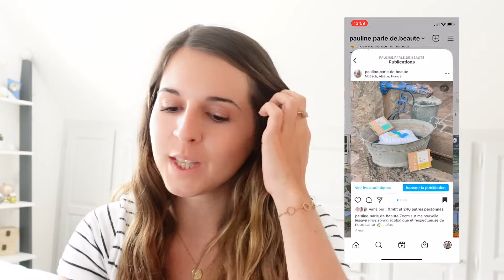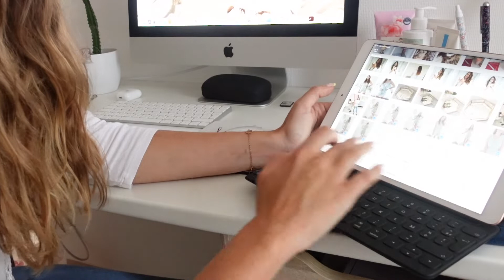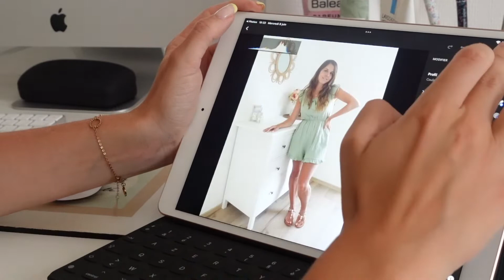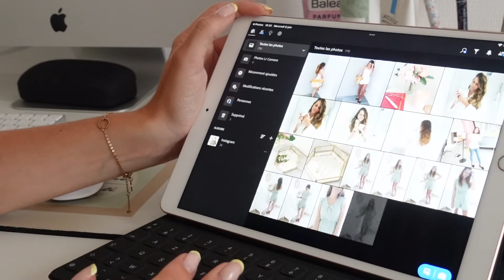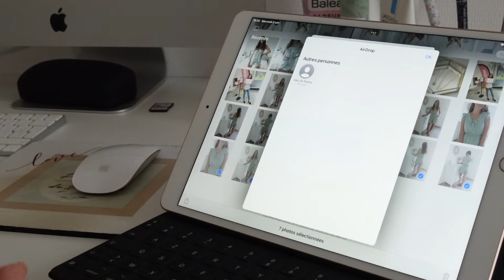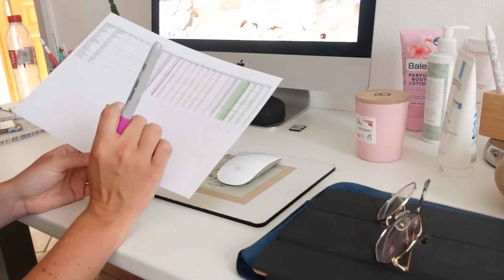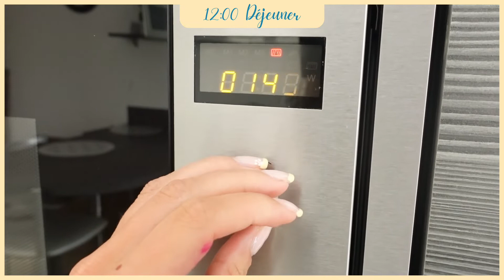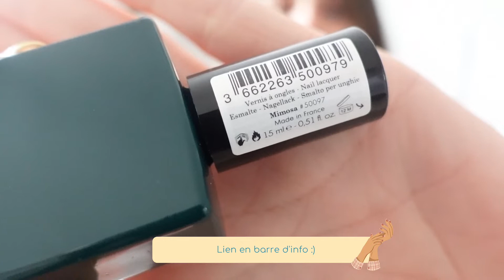VLOG : Une semaine dans ma vie | Boutique en ligne | Ongles | Remise des diplômes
On se retrouve aujourd'hui pour un VLOG à la maison, au programme, lancement d'une nouveauté sur ma boutique en ligne, remise de diplôme, restaurant, ongles ! J'espère que ça vous plaira :)

Code Kazidomi : PAULINEBEAUTE20